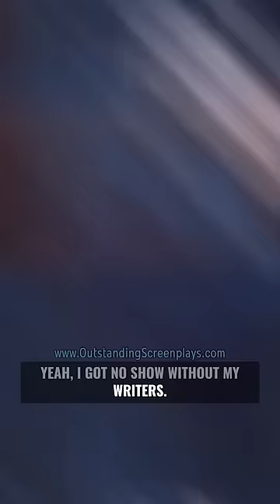Talk Show Hosts Speak out on the WRITER'S STRIKE as Talk Shows SHUT DOWN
Have a short screenplay you wish to turn into a film or get feedback on from Oscar winning screenwriters? Submit it to our shorts competition